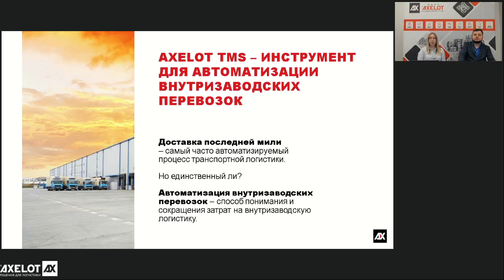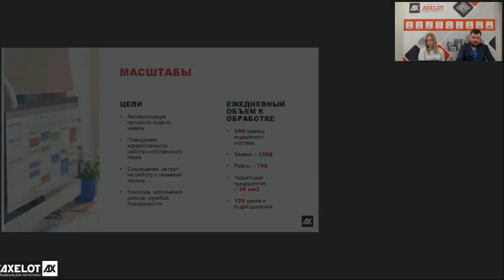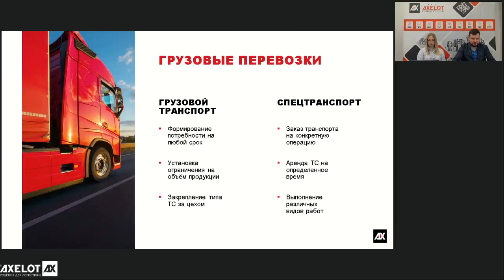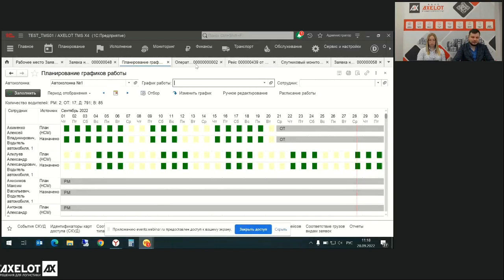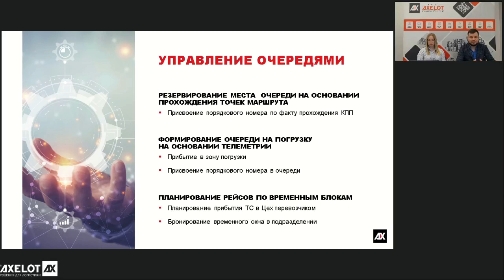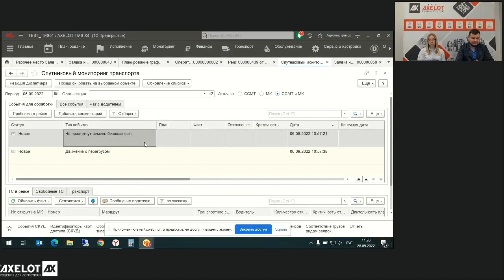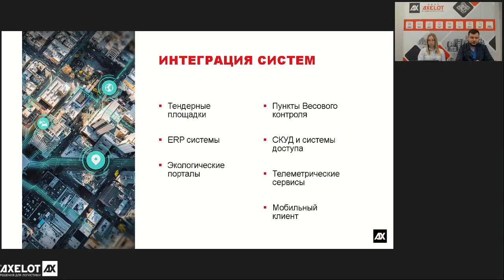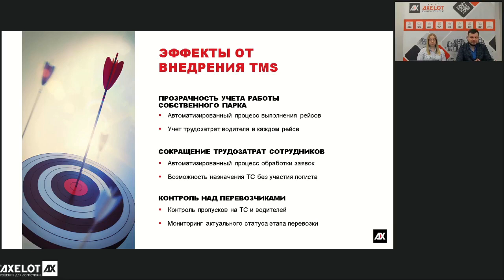Практический подход к решению задачи транспортной логистики на промышленных площадках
На вебинаре 28 сентября AXELOT показал практический подход к решению задачи транспортной логистики на производственных предприятиях.

Одним из важных факторов развития производства являются налаженные внутризаводские логистические процессы. Автоматизация транспортной логистики позволяет предприятию сократить операционные и логистические издержки, оптимизировать процесс перевозки, снизить себестоимость продукции, сконцентрировать внимание на производственных процессах и, как итог, повысить конкурентоспособность.

О том, как на практике система управления транспортной логистикой AXELOT TMS X4 позволяет решить задачи транспортной логистики на производственных предприятиях, мы поговорили 28 сентября.

На вебинаре спикеры на примере завершенного проекта показали, как внедрение AXELOT TMS X4 позволило не только организовать внутризаводскую логистику, включая грузовые и пассажирские перевозки, но и в целом решить вопросы автоматизации, характерные для крупных компаний, распределённых по значительной территории Система позволила спланировать заказ любого ТС в срок, установить ограничения на объем продукции, закрепить определенный тип ТС за подразделением, настроить ограниченное количество точек маршрута, создать заявку на машину любого класса, вести учет работы собственного парка, сбалансировать использование собственных ТС и привлеченных, управлять очередями КПП и цеха, а также контролировать работу водителей и расходы на содержание и ремонт ТС.